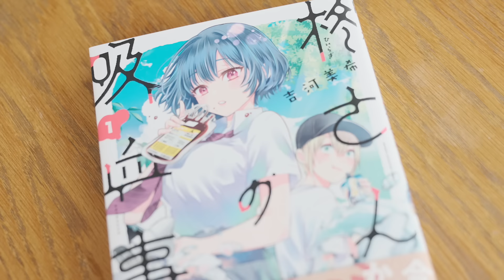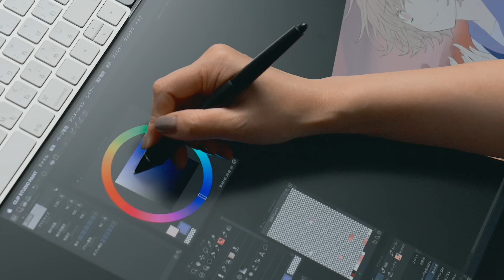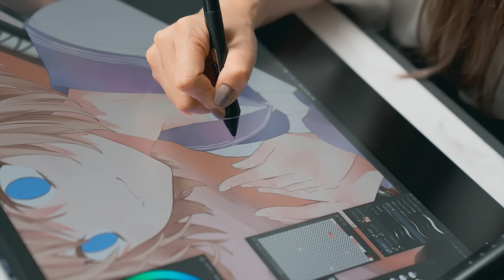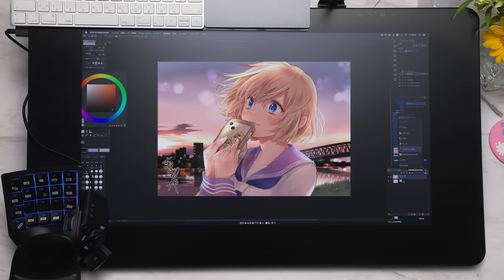吉河美希 draws ORANGE RANGE「以心電信」| EGAKU #15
第15回は、「ヤンキー君とメガネちゃん」「山田くんと7人の魔女」「カッコウの許嫁」など話題作を次々と生み出すマンガ家・吉河美希さんがORANGE RANGE「以心電信」を描きます。

■吉河美希
漫画家。2003年マガジンSPECIAL（講談社）にて「GLORY DAYS」でデビュー。2006年から週刊少年マガジン（講談社）にて「ヤンキー君とメガネちゃん」「山田くんと7人の魔女」などの話題作を連載。現在、週刊少年マガジン（講談社）にて「カッコウの許嫁」、別冊少年マガジン（講談社）にて「柊さんちの吸血事情」を連載中。TVアニメ「カッコウの許嫁」は2022年4月～放送された。

■ORANGE RANGE
沖縄出身の5人組ロックバンド。 2001年に結成し、2002年2月22日にアルバム「オレンジボール」でインディーズデビュー。2003年シングル「キリキリマイ」でメジャーデビュー。昨年2021年に結成20周年を迎えた。 ジャンルにとらわれない自由かつ高い音楽性と、卓越したポピュラリティが話題となり、数々の名曲を送り出し続けている。 2022年5月14日・15日に、神奈川・ぴあアリーナMMで結成21年目を祝う祭典「ORANGE RANGE 祝21周年! スー パーウルトラちゅらちゅらカーニバル」を大盛況にて終了。 9月14日には約4年ぶりとなる12枚目のオリジナルアルバム『Double Circle』をリリース。同日から「ORANGE RANGE LIVE TOUR 022-023 ～Double Circle～」を開催。

■CREDITS
Director: Misan Ku(zona)
Cinematographer:  Ryouya Ito(zona)
Production Manager: Takehiro Kano(zona)